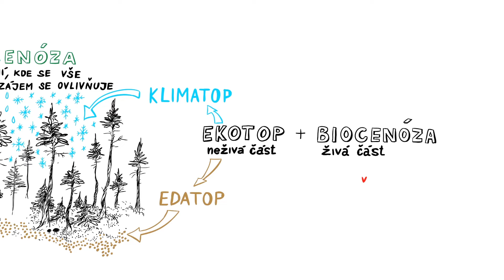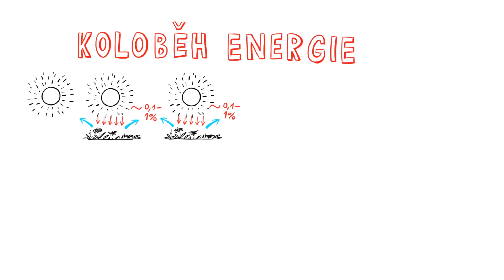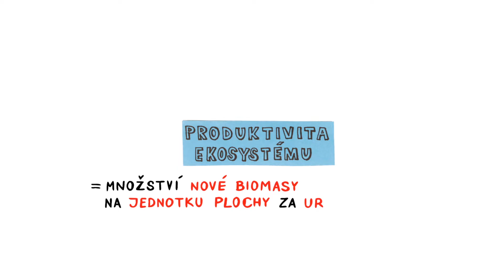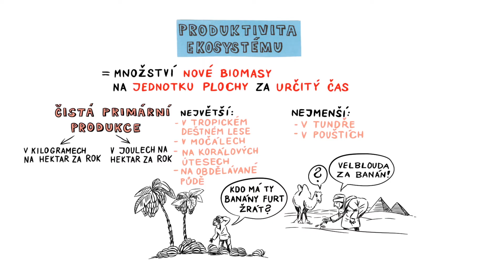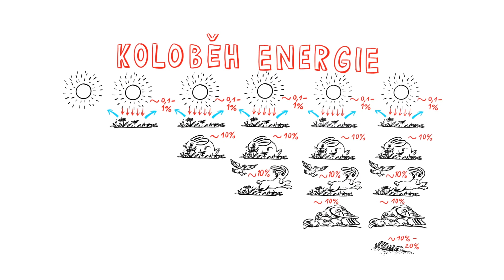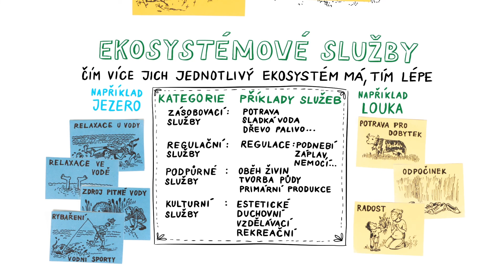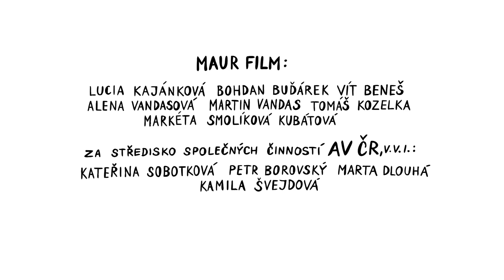EKOSYSTÉMY – NEZkreslená věda VI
NEZkreslená věda: šestá série vzdělávacího cyklu Akademie věd České republiky.

NEZkresleně!

Odborným garantem dílu je RNDr. Jana Macková, Ph.D., z Biologického centra AV ČR.